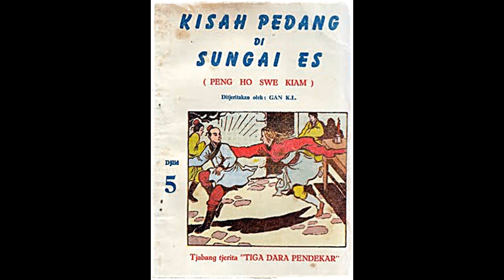Seri Cerita Silat Kisah Pedang Di Sungai Es Jilid 5